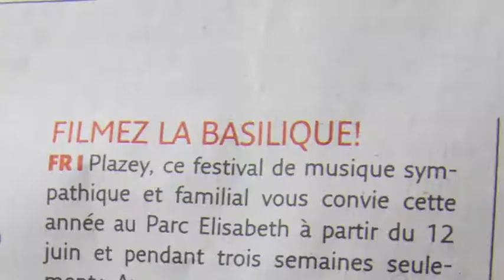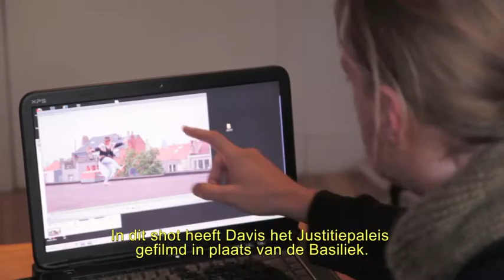Plazey - Cherchez la Basiliek - Filmer la Basilique/Film de Basiliek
The winner of the Plazey short film contest 'Cherchez la Basiliek'!
by Domitille, Devis and Benoit